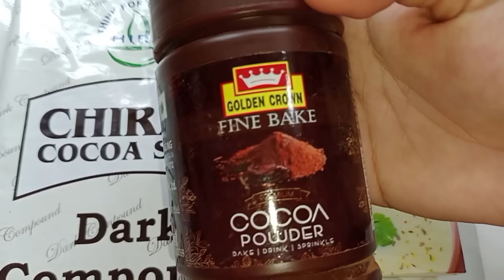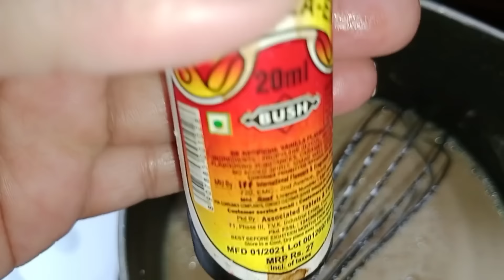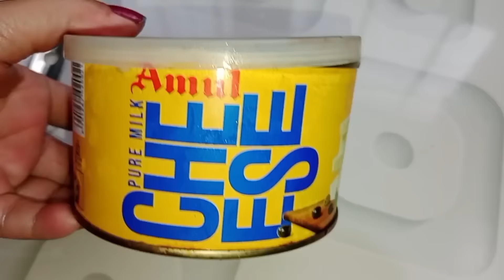Dessert Lava Cake Recipe | It's Juhi